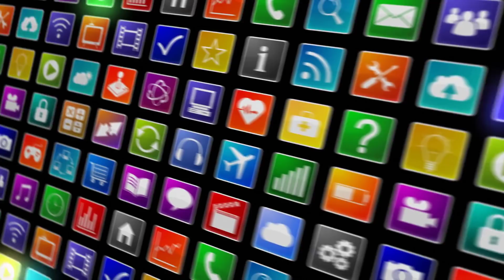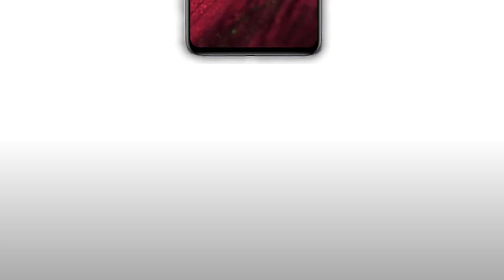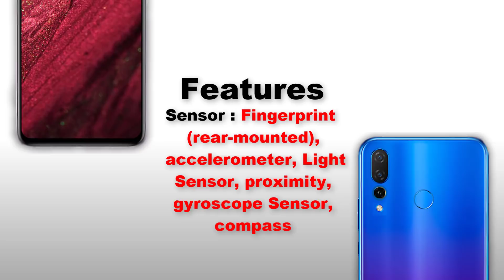Huawei Nova 4 Review, Unboxing, First Look, Specs, Camera, Features, Concept and Release Date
Hello Viewers:
Today, We have a new review of smartphone that is Huawei Nova 4. The Huawei Nova 4 mobile features a 6.4" (16.26 cm) display with a screen resolution of 1440 x 2880 pixels and runs on Android v8.1 (Oreo) operating system. The device is powered by Octa core (2.6 GHz, Dual core, Cortex A76 + 1.92 GHz, Dual core, Cortex A76 + 1.8 GHz, Quad core, Cortex A55) processor paired with 6 GB of RAM. As far as the battery is concerned it has 4000 mAh. Over that, as far as the rear camera is concerned this mobile has a 16MP + 24MP + 5MP camera . Other sensors include Light sensor, Proximity sensor, Accelerometer, Compass, Gyroscope. So, does it have a fingerprint sensor? Yes, it does. For graphical performance that can make games run smoothly, this phone has got a Mali-G76 MP10 GPU. On board storage is at 128 GB with the option to expand the memory by Yes Up to 256 GB.